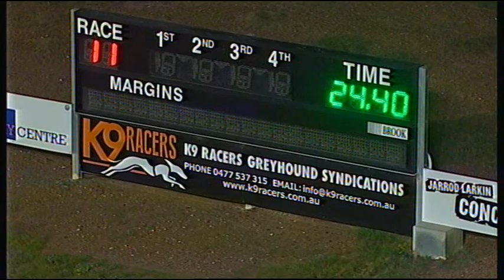BEN WED 01 AUG 18 R11